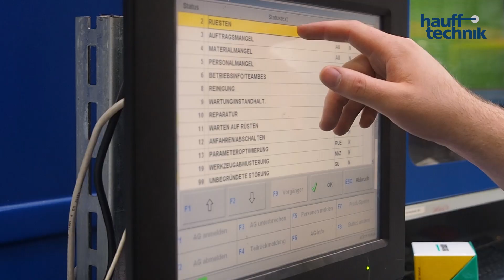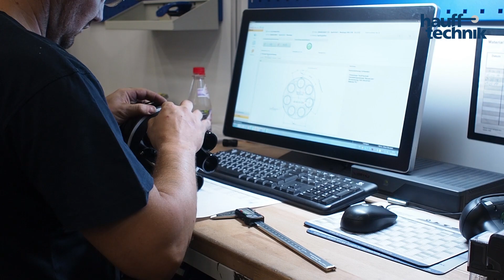Ausbildung bei Hauff-Technik: Maschinenführer und Verfahrensmechaniker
Maschinen sind voll dein Ding? Metall und Kunststoff sind deine Werkstoffe?
Dann bist du bei uns als Maschinen- und Anlagenführer oder Verfahrensmechaniker genau richtig!

Bei Hauff-Technik hinterlässt du deinen individuellen Fingerabdruck, egal für welches Studium oder welche Ausbildung du dich entscheidest.

Jungen Menschen eine solide Ausbildung als Grundstein zu einem erfolgreichen Einstieg in die Berufswelt anzubieten, ist ein Baustein unserer Unternehmenskultur. Innovation lebt von Disziplin und Führung, aber auch von Spaß und einem motivierten Team, deshalb starte Deine Ausbildung bei Hauff-Technik!

Es erwarten Dich eine gute Arbeitsatmosphäre mit Kollegen, die Dich unterstützen. Abwechslung und Zupacken sind keine Floskeln, sondern Alltag. Wir machen Dich fit für die Zukunft und bieten Dir anspruchsvolle Aufgaben in einem modernen Arbeitsumfeld.